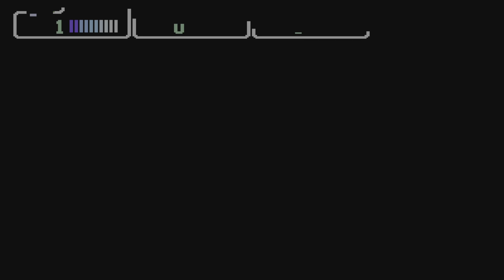Teenage Mutant Ninja Turtles: The Cowabunga Collection PS5